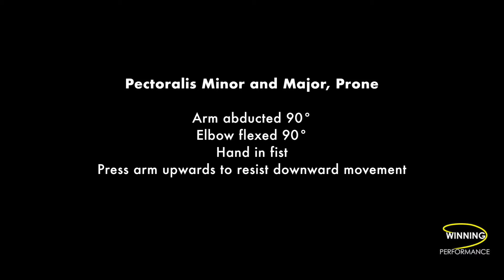Pectoralis Minor and Major, Prone